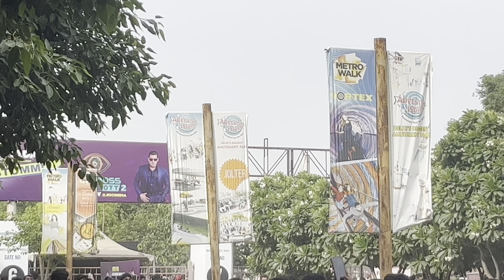MEETUP ME STAGE TODNE KI SAJISH KISNE KI 😡😡 FULL PLANING ??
HEY FAMILY ❤️

आप सभी का एक बार फिर से स्वागत है हमारे यूट्यूब चैनल पे ❤️

I HOPE AAP LOGO KO YE VIDEO BHT ACHI LAGI HOGI❤️🥹 AGR ACHI LAGI HAI TO APNE FRIEND AND FAMILY KE SATH JARUR SHARE KRNA 🥺❤️ AND THANK YOU FOR YOUR LOVE AND SUPPORT❤️

THUMBNAIL EDIT BY :- HARSHIT VERMA
VIDEO EDIT BT :- HARSHIT VERMA

GARE :-